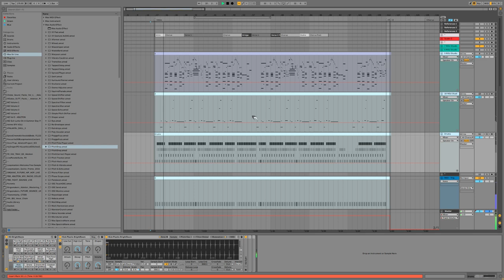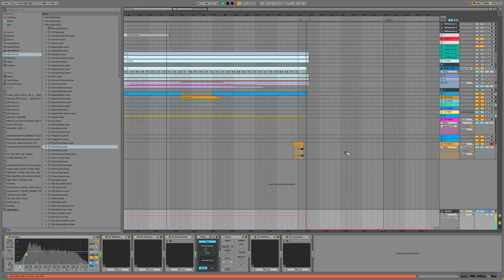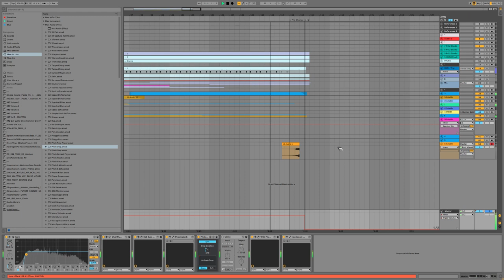O-Two | DnB | Royalty Free Instrumental + MIDI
BPM 170 - E Minor - DnB